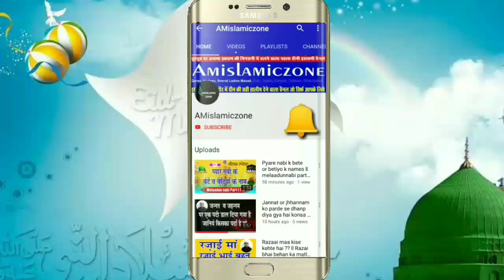Raat mai jhaadu lgana kaisa hai? ll रात में झाडू़ लगाना से नहूसत आती है ??ll